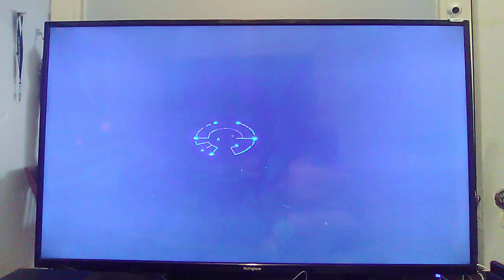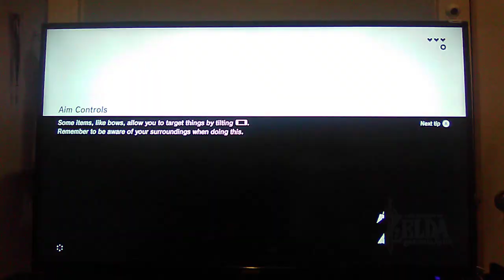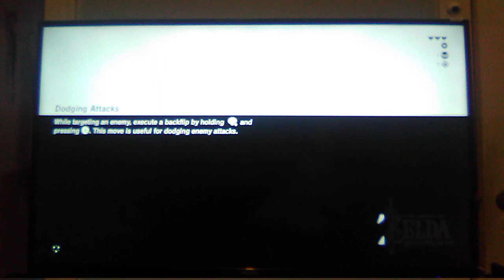My Return Was Cool[LOZ Botw](Read Description)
I Played Through This Game I Did Bad Or Good On The Quest For The Master Sword And To Beat This Game